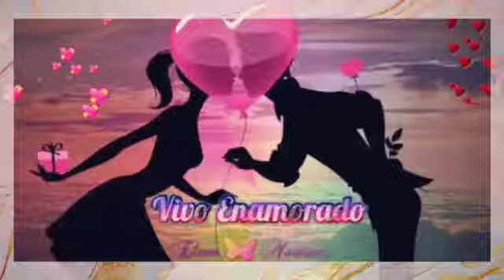VIVO ENAMORADO BRYNDIS X SIEMPRE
LO MAS NUEVECITO